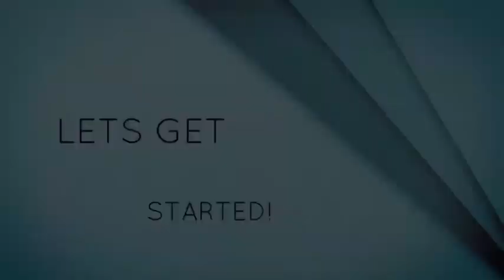B-D VLOG! 🎉🎈| Genevieve Labby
LETS CHAT👇🏼👇🏼

Q&A:

A:12 turning 13 on May 4th

Q:What do I film with?
A:iPhone 5

Q:How do I edit?
A:IMovie

Q:How I do my intros?
A:Intro Designer Pro

Q:How tall am I?
A:5'9"

~ love Genevieve 😚